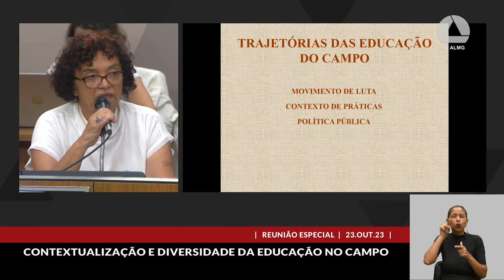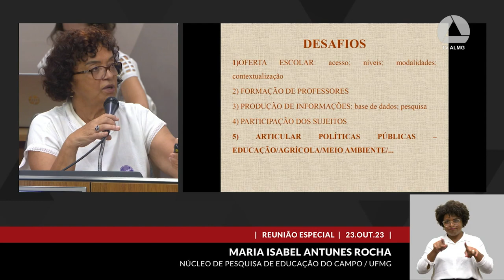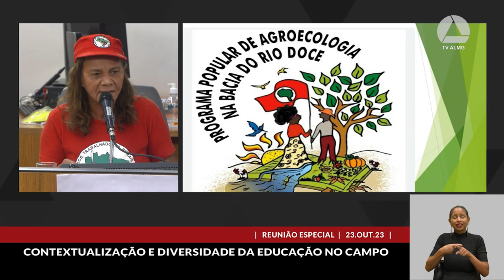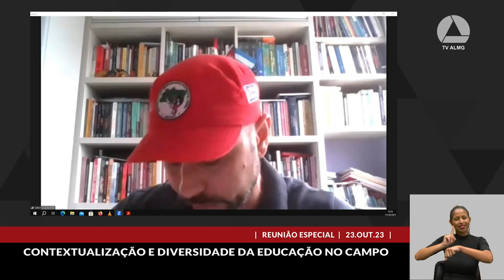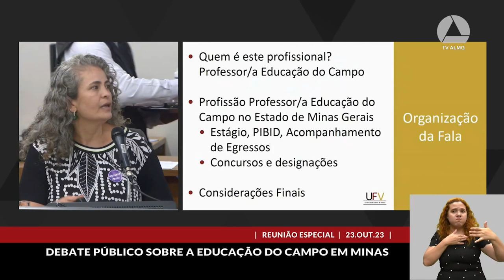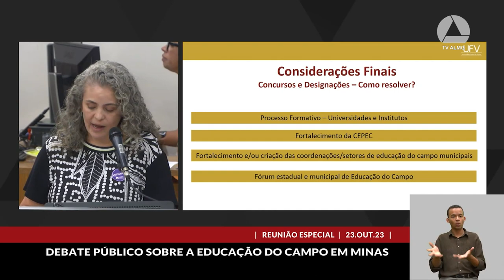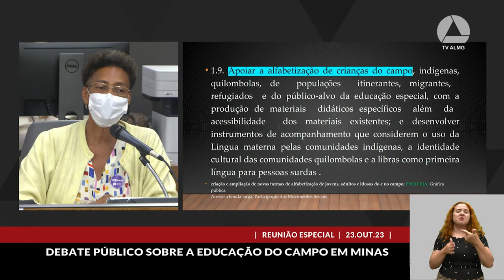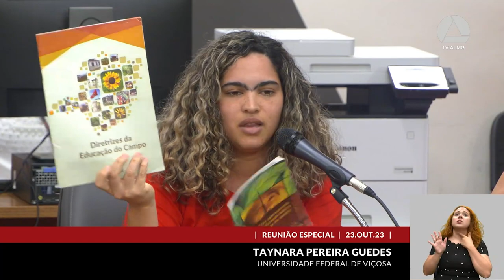23/10/2023 09:00 - Comissão de Educação, Ciência e Tecnologia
Finalidade da audiência: Debater os desafios e o fortalecimento da educação do campo no Estado.